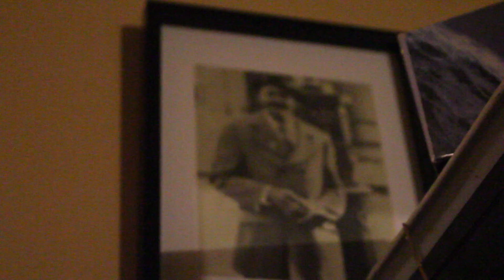Born King Mathematics Builds on Pac Math, Space Invader lessons, and "Power or Refinement"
Born King builds on those that use "Pac Math" and "Space invader lessons" which he describes as "Poor Knowledge.  He builds on the different applications of knowledge found in Mecca, and Medina.